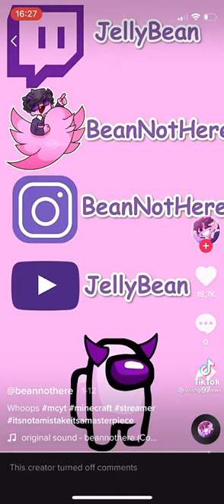JellyBean Getting Roasted [Red Flag Version]